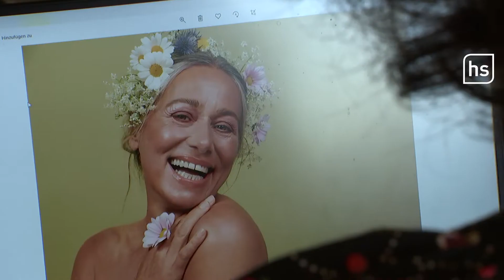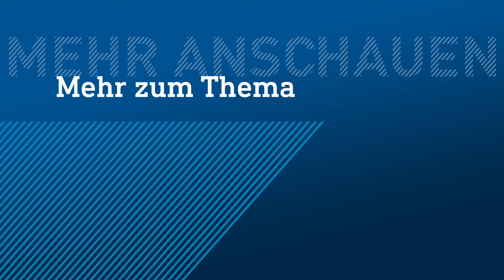Lach-Yoga, Smile Power Day und Co. - Die Macht des Lächelns | hessenschau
Lächeln macht gute Laune und steckt an. Lächeln kann verbinden und versöhnen, finden nicht nur die Anhänger und Anhängerinnen des SmilePowerDay. Wie wichtig ist es, daß wir uns zulächeln? Jetzt werden vielerorts die Masken-Regeln gelockert, sodass wir auch ein Lächeln des Gegenübers wieder erkennen können. Wie wichtig ist das für unser Zusammenleben? Verfechter:innen des LachYoga sind jedenfalls begeistert!